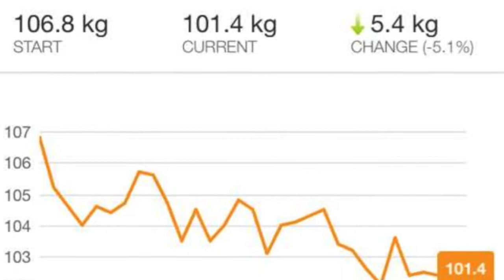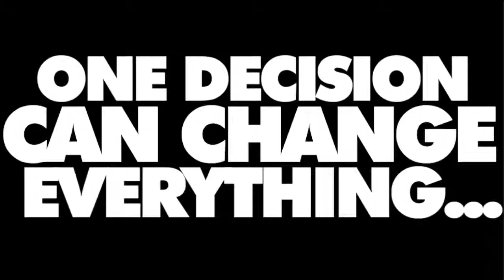How Damo Lost 13kgs+ In 6 Months Eating Ice Cream Daily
Hey hey and thanks for clicking on this video!
Super excited to be unpacking for you the success story of Damian Ots, who has been an epic success story of my Alpha Male Mastery coaching program, given he took the bull by the horns and was truly ready to learn and apply like a boss!

Damo's journey to success in dropping over 13 kilos of fat in 6 months will educate and inspire you to tackle your journey with fresh insight, combined with knowledge bombs galore from me to help you see how possible it is to achieve sustianable fat loss without restriction.

If you're keen to connect with Damo personally say g'day and if you have any questions regarding what you learn in the video then drop a comment below and let's keep the conversation going.

✔Want to learn the fundamentals of flexible dieting and weight training in an 6 week shred program? Check this out

✔ Want the best ebook I've ever made that'll teach you how to master achieving six pack abs?

✔Ready to BREAKTHROUGH and learn how to master fat loss once and for all? Get amongst a 1-1 call with me where my promise to you is that I'll work out exactly why you haven't gotten results yet and pave the way for how to get from A to B. Apply to have one with me for FREE